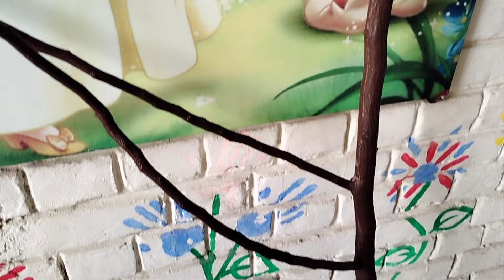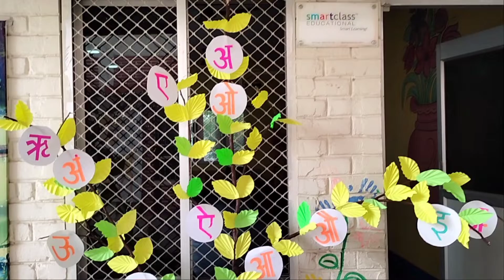||Activity room decoration for Kindergarten||